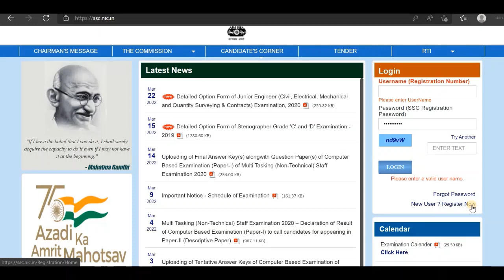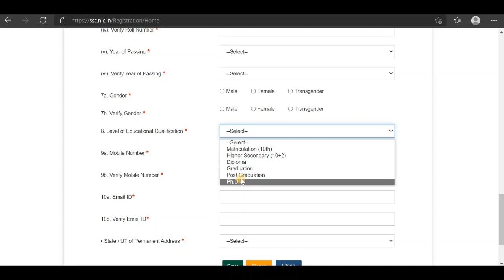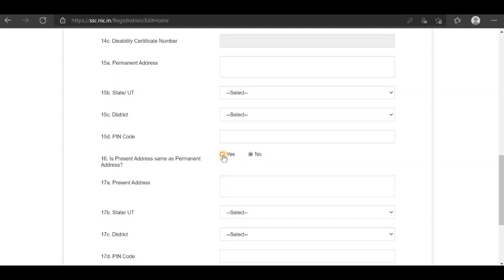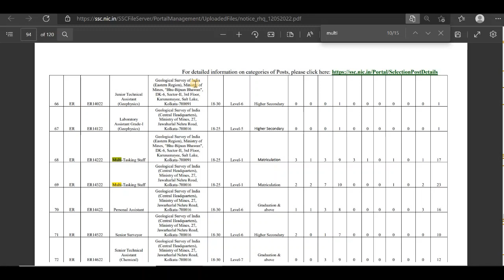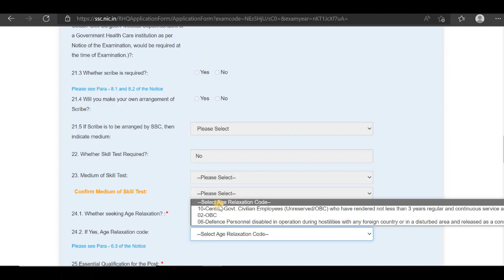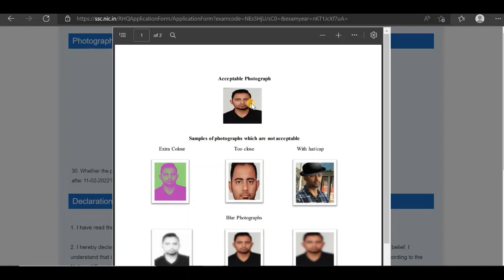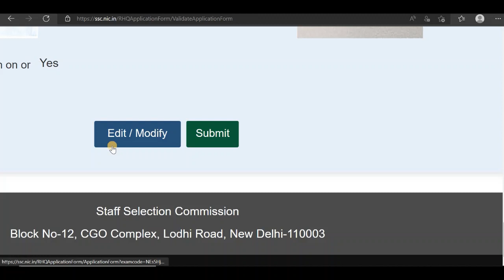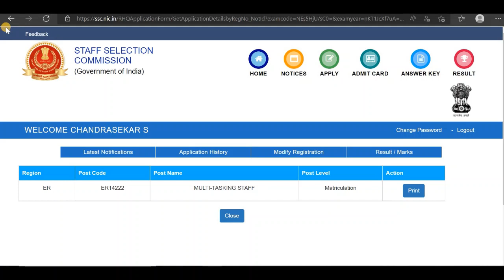SSC Selection Post Phase 10 Notification - Apply online • Vacancy - 2065